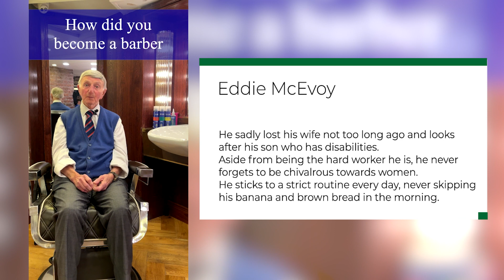Ireland's oldest barber surprised on his 89th birthday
Eddie McEvoy is Grafton Barber's oldest employee who was surprised for his 89th birthday today.

Eddie was interviewed by Grafton Barbers from his experience in life, career and shared his advice to the people.

Watch him get surprised and a short clip from his interview here.